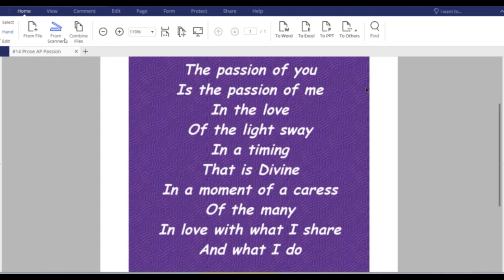Light Wave Webinar #14: Assemblage Point of Passion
Light Wave Webinar #14: Assemblage Point of Passion (Introduction):

Passionate action is an intrinsic star seed notion that carries you forward into hope for a new tomorrow. Sometimes life fails as the dreams do not stream as you desire them to flow.

Partnerships fail or work dreams fail or other projects you felt deeply about also disintegrate through time. Life is mesmerizingly dismal as life fails to align as you would like it to.

Hope for Tomorrow:

Hope for a new tomorrow flows again as the assemblage point of passion is entered into. As the assemblage point of passion is motioned, a new vision for what lies next in your life map of fate is envisioned. You find your hope and move on to what is next, departing what is left behind for good.

The assemblage point of force of passion is another aspiration that realigns the life fate in another direction due to the force of your Tao. Sometimes the life fate needs to be redirected in order for the hope for tomorrow to be made manifest as a new dream for you in your life.

Joy, Enthusiasm and Creativity:

Passion fosters a light wave organza of motion that triggers enthusiasm and hope to arise as it wraps around you. The organza of passion is generally of the lavender hue. The organza of passion can also flow outward to embrace others that believe in you or your creative expression.

Passion is a sentiment of focus within. In a state of passion, you map out a dream for what you desire to manifest ahead. In a state of passion, you create something beautiful to share with others. In a state of passion, you discover a new you to express something unique that perhaps has not been shared before.

Passionate action is a state of life stream focus that fosters dreams of passion in each life. Learning to motion into passionate action allows you to discover what you are passionate enough about to cause a creative action to unfold ahead.

Passion is not about anything but creativity. Creative expression encompasses many focuses including dance, art, music, teaching, healing, cooking, gardening along with anything else you can find passion for in this time period of human subservience.

In a state of passion, you are no longer subservient unto others. You sing and sway and foster your creation out of the joy of your heart. In the joy of your heart, you find fulfillment in your life.

Please join us to learn the passionate action assemblage point in the life of you ahead.

The Dao of Earth
Asur’Ana and Per

About the Light Wave Webinars:

The Light Wave Webinars are a series of recordings presented for those who have studied the Light Wave series through time. Each session fosters by Asur’Ana Jasminia Vita Maha as a divine channel of the Dao of Earth. Per, Asur’Ana’s twin flame, sits in the background as the Tao of Earth to hold space and anchor for each session. Per is a gifted anchor for groups and was one of the reasons Asur’Ana really appreciated him joining her and co-managing the Dreamtime Ascension School (DAS) with her. The anchor provides stability for the dream of the group.

The pre-recorded webinars are presented in support of understanding how to work with light wave motions. Light waves are succinct streams of light in particular rays that cause and affect dreams to align or misalign in the life. Learning to motion light in beautiful colors transfigures you and your dreams into beauty and grace. The information is presented as a gift of the Planetary Dao and Tao.

The Dao and Tao of Earth are present in each session to instruct humans who are light transfusing and infusing how to work with light rays through focus. Focus is the primary manner in which light waves move or reconfigure its design in support of you and your health and the dream stream of your life mission. This is an advanced series of webinars that is designed for those who are upon the spiritual path and have studied the Aligning With Earth website through time.